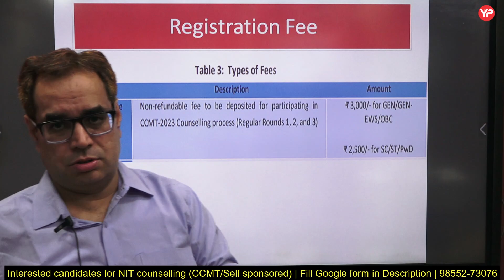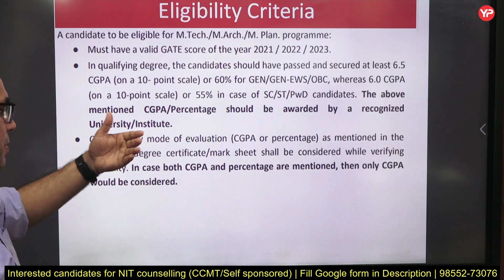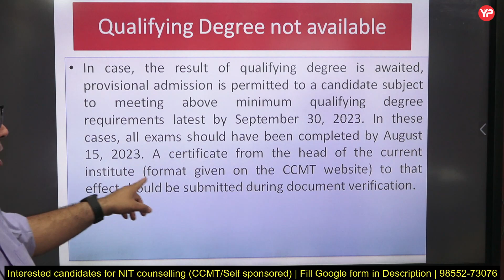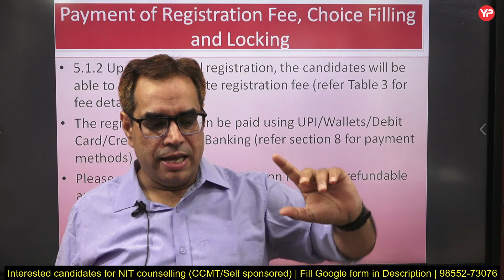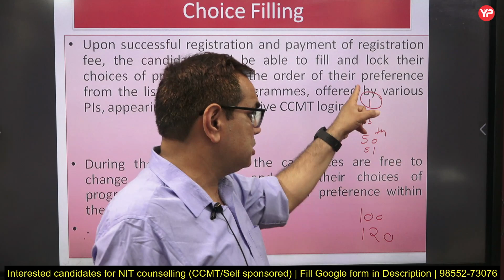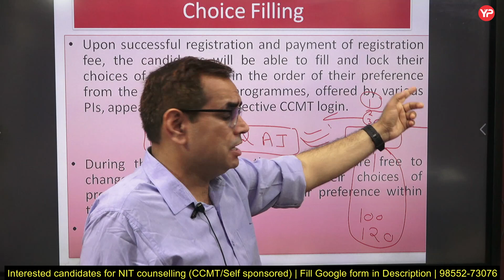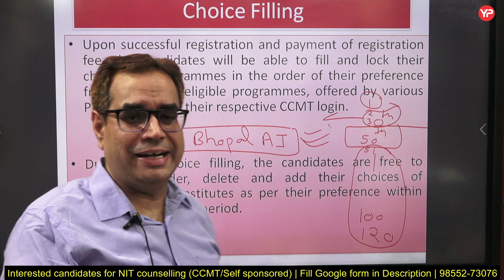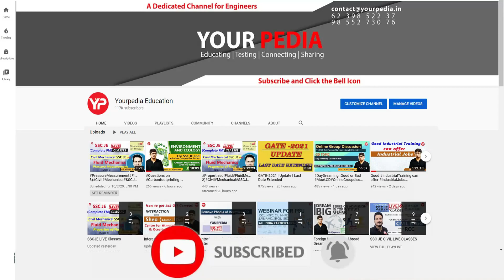Complete Procedure of CCMT 2023 Counseling Explained | 2023 Counselling choice filling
Complete Procedure of CCMT 2023 Counseling Explained | 2023 Counselling choice filling | YourPedia. 4 Most important points for CCMT 2023 Counselling choice filling | CCMT Counselling 2023